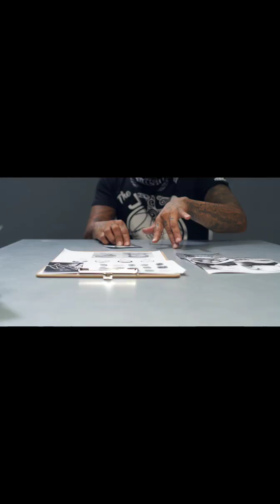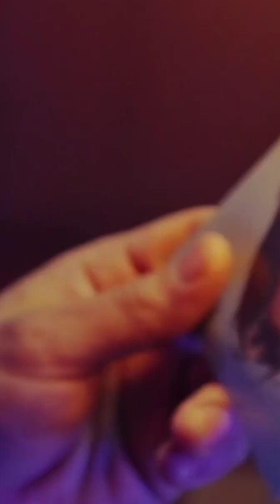Trap Music No.1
♯Trap Music　♯rap ♯hip hop　♯ラップ　♯ラップバトル